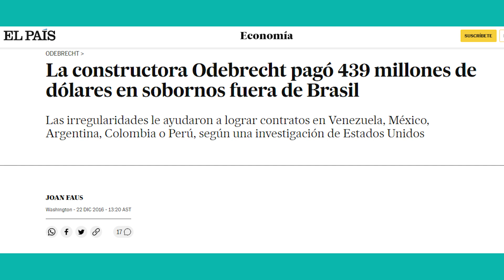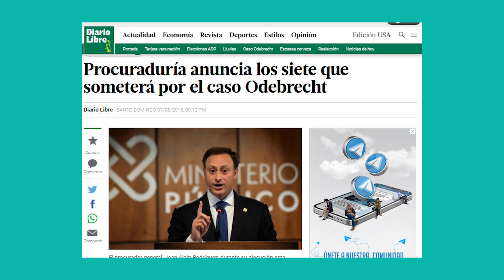TODO LO QUE TIENES QUE SABER DEL CASO ODEBRECHT EN MENOS DE 3 MINUTOS